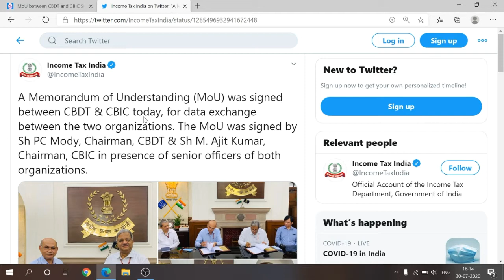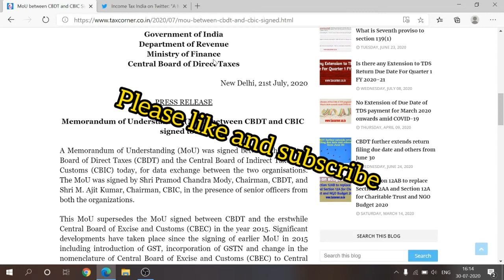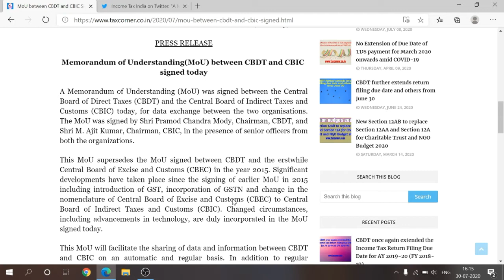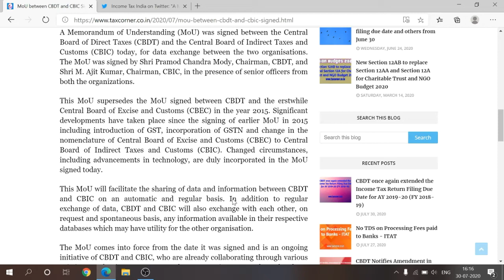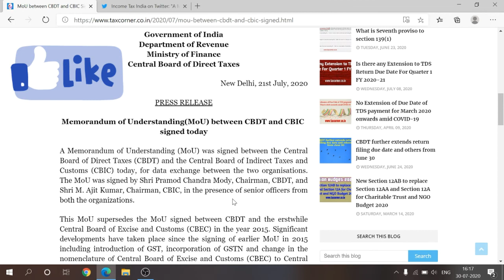MoU Between CBDT and CBIC | Income Tax Department and GST Department exchange Data with each other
Memorandum of Understanding sign between CBDT and CBIC
MoU Between CBDT and CBIC
 Income Tax Department and GST Department exchange Data with each other
Sign MoU between CBDT and CBIC
sign MoU between CBIC and CBDT
MoU sign between CBIC and CBDT
MoU sign between CBDT and CBIC
Memorandum of Understanding sign between CBIC and CBDT
MoU sign between GST department and Income Tax department
MoU sign between Income Tax department and GST department
Incometax2020
Incometax notification
income tax updates,
income tax updates 2020,
income tax updates for ay 2020-21,
income tax updates for ay 2019-20,
income tax updates in budget 2020,
latest income tax updates,
gst and income tax updates,
income tax new updates,
income tax update,
income tax latest updates,
income tax return updates,
tax updates,
tax latest updates
cbdt update
creative dev
CREATIVEDEV
Dev
INCOMETAXUPDATE
GSTUPDATES
DATA EXCHANGE BETWEEN CBDT AND CBIC
INCOMETAXNEWS
INCOMETAXNOTIFICATION
GSTUPDATES
GSTNEWS
GSTNOTIFICATION
incometax update creative dev
gst update creative dev
incometax news creative dev